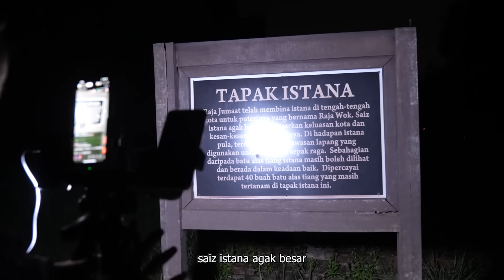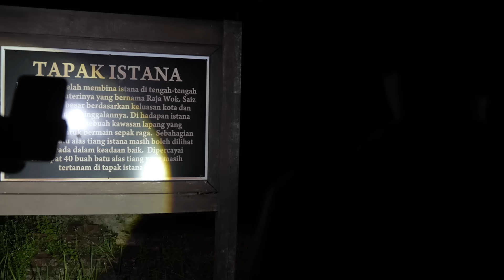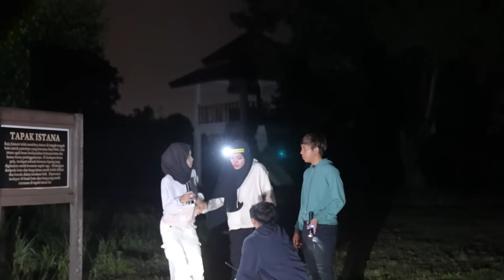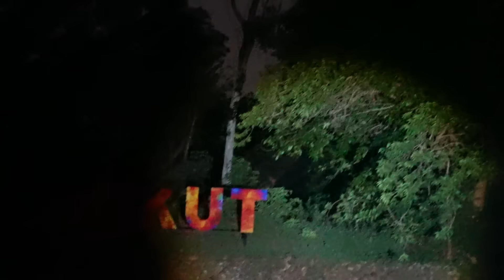ALIA KENA HISTERIA LEPAS NAMPAK BENDA TERGANTUNG !! - PARANORMAL ISTANA LUKUT PORT DICKSON !